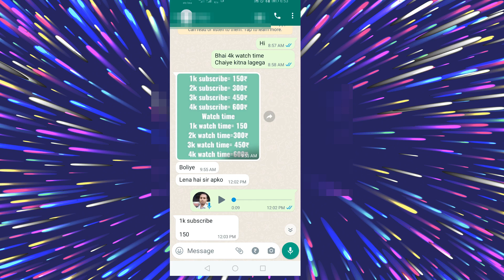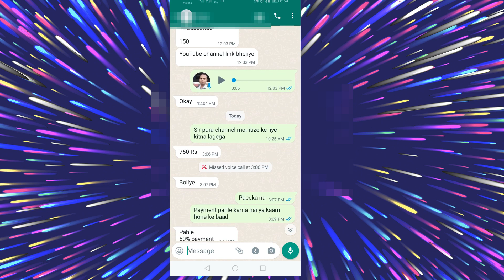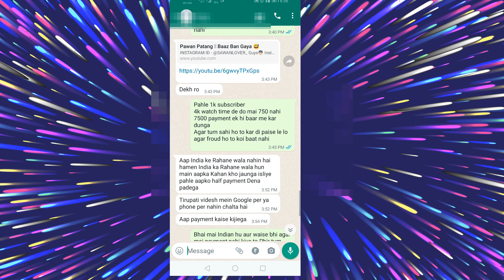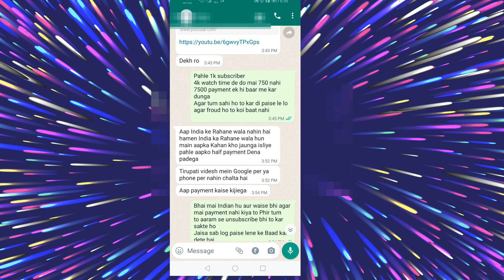fake subscriber , fake watch time ,fake monitize